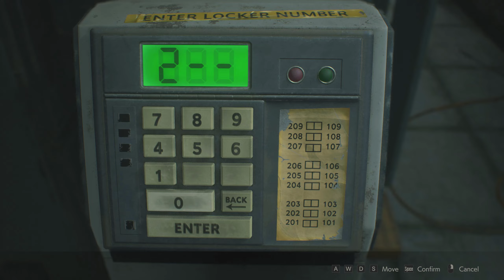Resident Evil 2 - Leon - Let's Play Ep9 - Mr X Flanks and Calls for Licking Reinforcements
It's time to face the horde of zombies roaming around the Raccoon City Police Department.
Played with Leon.

The game played is Resident Evil 2 on Steam PC.